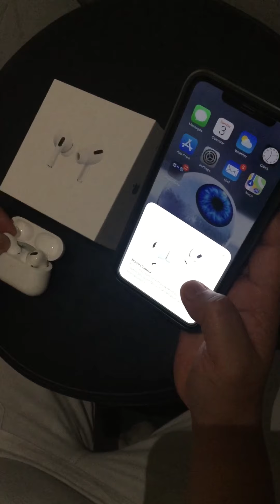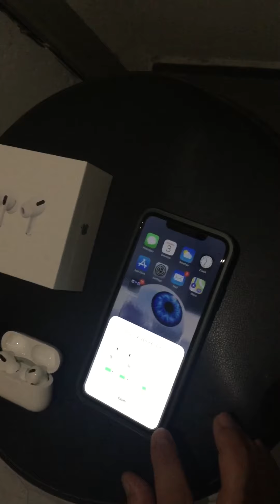AIRPODS PRO UNBOXING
AND UNBOXING TOO 😜😜😜

GANITO KAME MAG BIROAN 😂😂😂